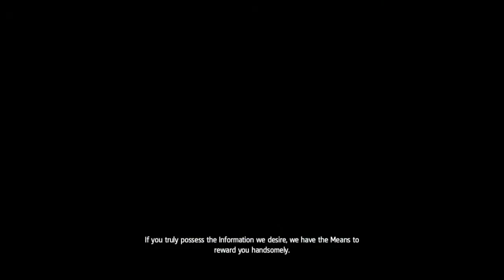First Kill! - Assassin's Creed 4: Black Flag - Part 2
And we just keep on pirating.